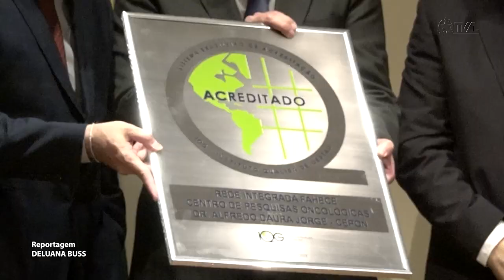É Notícia - FAHECE recebe acreditação por qualidade no atendimento - 22/06/23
A FAHECE, organização social que faz a gestão do Cepon, do Hemosc e do Samu ao lado da Secretaria de Estado da Saúde de Santa Catarina, conquistou uma acreditação corporativa atestando a segurança oferecida pelas instituições no atendimento aos pacientes. A certificação da qualidade técnica foi feita pelo Instituto de Qualisa de Gestão. Essa é a primeira vez que uma hemorrede e um serviço de atenção pré-hospitalar recebem essa acreditação.